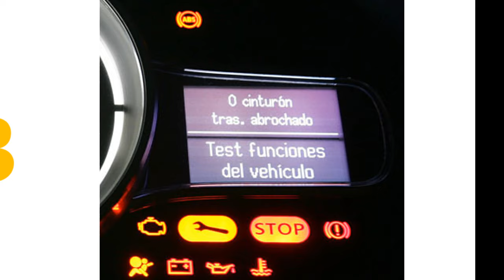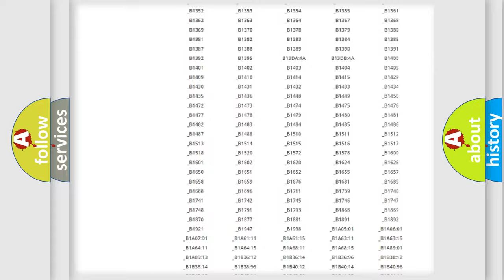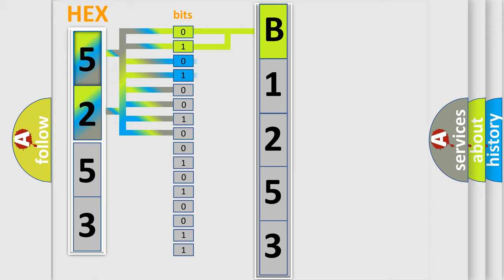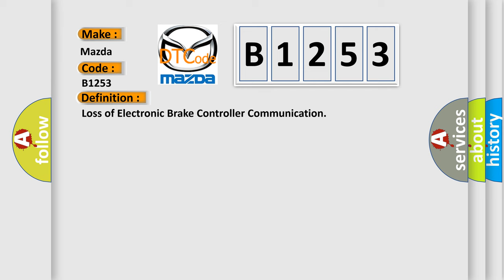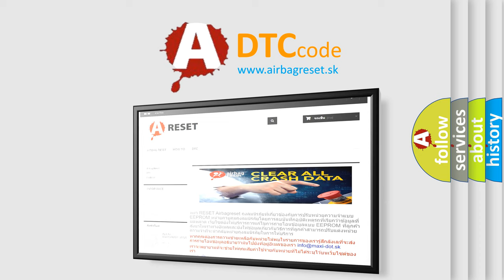DTC Mazda B1253 Short Explanation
Contents:
0:21 Basic DTC analysis according to OBD2 protocol standard.
1:48 Insight into programming
2:58 A diagnostically understandable description of the Diagnostic Trouble Code
3:05 Basic error definition

Make:
Mazda
Code:
B1253
Definition:
Loss of Electronic Brake Controller Communication
Description:
Key on or engine running;and a module detected that it could not communicate with the EBCM controller for 1 second.Modules connected to the Class 2 circuit monitor for data communications during normal vehicle operation.Operating information and commands are exchanged among the modules.When a module receives a message for a critical operating parameter,the module records the identification number of the module that sent the message for State of Health monitoring (Node Alive messages).Once a module learns an identification number,it will monitor for that modules Node Alive message.Each module on the Class 2 circuit that is powered and performing functions that require detection of a communications malfunction is required to send a Node Alive message every two seconds.When no message is detected from a learned identification number for five seconds,a DTC U1xxx (XXX is equal to the 3-digit identification number) is set.
Cause:
 Check for a loose connection at the EBCM (module) Test the main power and ground circuits to the EBCM (module) Check the Class 2 serial data circuit to the EBCM (module) EBCM (module) may have failed